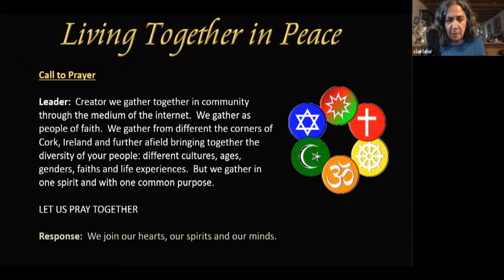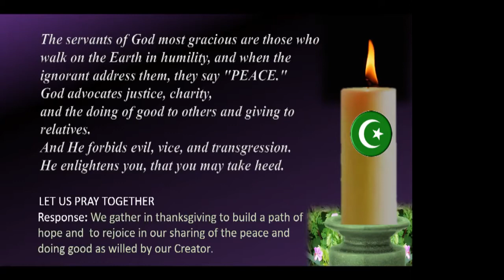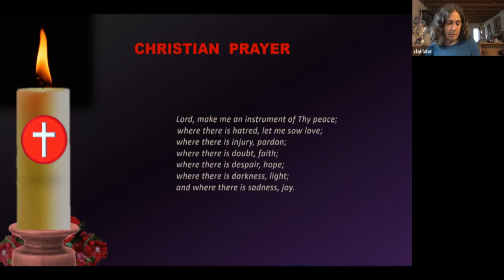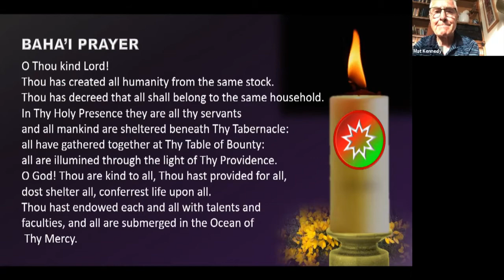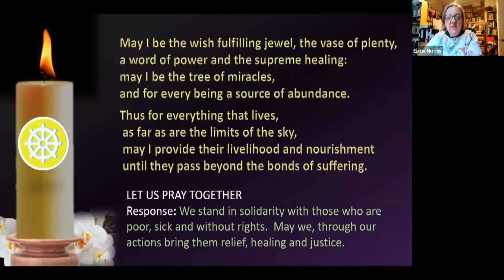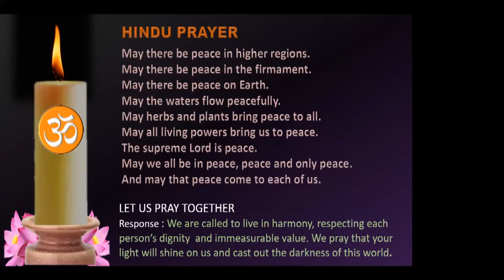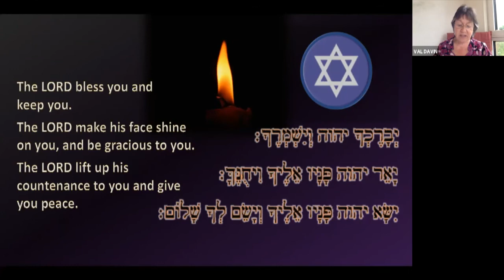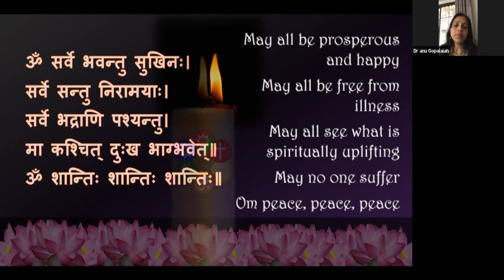Living Together in Peace Part 2 An Interfaith Prayer Service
This is the second part of the Living Together In Peace online event organized by Three Faiths Forum Cork and held on the 19th of June 2021.  The Service is led by Clair Lalor, a member of 3FF Cork,  with participants from the Buddhist, Baha'i, Hindu, Christian, Muslim and Jewish faiths.
The first part of this event, a presentation by Pádraig Ó Tuama is also available on YouTube.